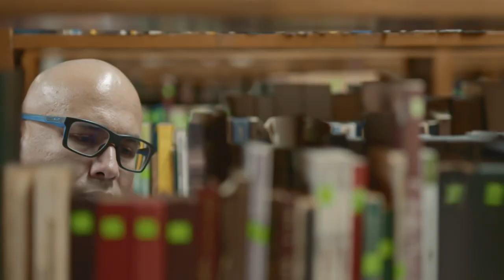Fortalezcamos la U Pública: Álvaro Sanabria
Más de 91.300 becas fueron otorgadas por las Universidades Públicas de Costa Rica en 2021.

-Fortalezcamos la U Pública y sigamos construyendo país-